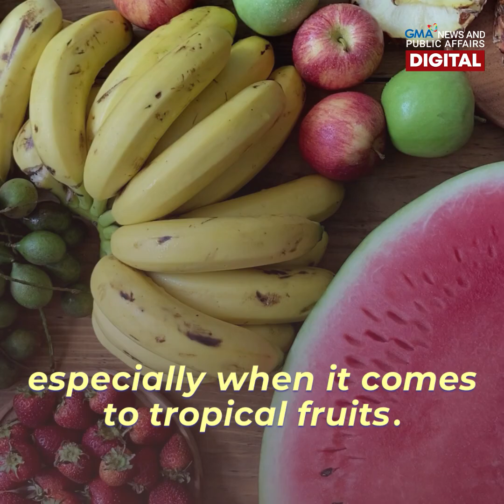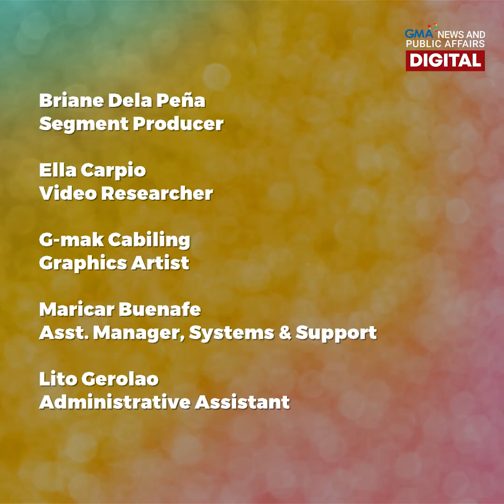Filipino sorbetes makes its way to Belgium! | Make Your Day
“Dirty ice cream” or sorbetes is a beloved treat in the Philippines, so named because it’s traditionally peddled on the streets.

In Sint Niklaas, Belgium, a Filipino nurse and her Flemish husband are introducing unique flavors through their ice cream shop, Sorbetes ni Manong Jelle.

Chocnut, banana cue, halo-halo, and mango are just some of them. What other classic Pinoy faves and tropical fruits are on the menu? Watch the video to find out!